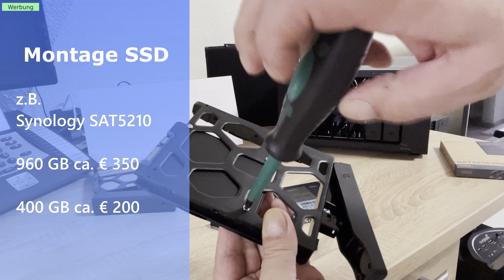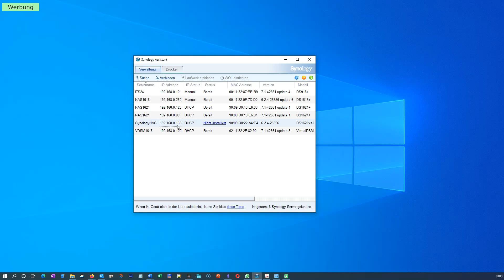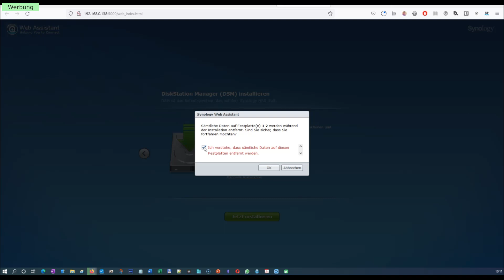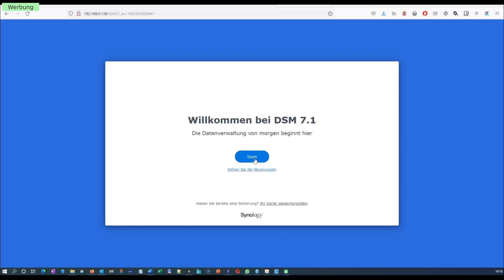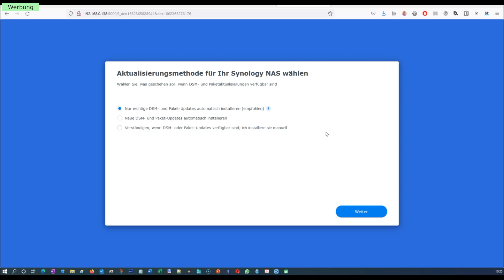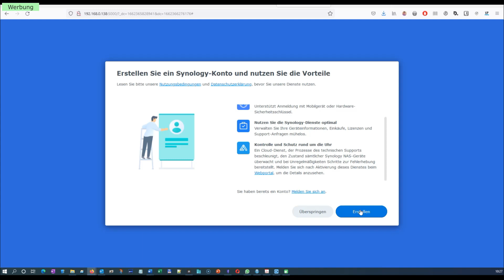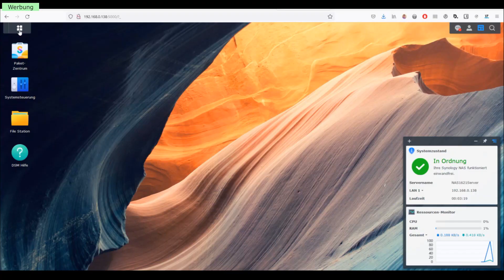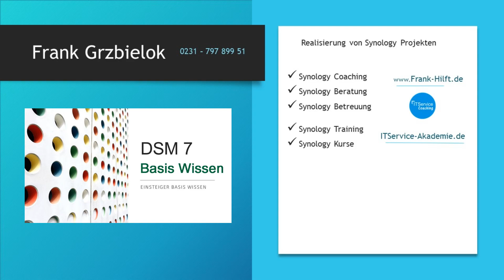Synology DS1621xs+ Neuvorstellung - So habe ich meinen alten Windows-Server abgelöst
Neuvorstellung meiner Synology DS1621xs+. Auf der Suche nach einer adäquaten Alternative für meinen Windows Server habe ich mich gleich für das Powermodell von Synology, die DS1621xs+ entschieden. Da ich ja bereits einen sehr umfangreichen (sehr lange) Testvergleich mit den Schwester-Modellen 1621+ und 920+ durchgeführt hatte (Infos findet Ihr weiter unten) und für mich das Thema "Virtualisierung" an erster Stelle steht, ist die Wahl auf die DS1621xs+ gefallen.

Wer vielleicht nur einen Windows-Computer virtualisieren möchte und eigentlich nur eine Ablösung für den File-Server, oder Domänen-Controller sucht und dabei auch noch Lizenzkosten einsparen möchte, kommt auch mit dem deutlich preiswerten Model DS1621+. 1821+ oder 1522+, auch aus.

Ich zeige hier im ersten Teil, wie die DS1621xs+ montiert wird, wie die Festplatten eingebaut werden und wie der DiskStation Manager installiert wird.
In den kommenden Videos zeige ich dann auch die weiteren Einrichtungsschritte, um die Synology im Netzwerk in Betrieb zu nehmen.

✅  Das große DSM 7 Kompendium (DSM 7 von A ~ Z)

Dann sieh Dir unser Synology-Coaching (inkl. Fernzugriff) genauer an:
(mit Telefon und TeamViewer)

📌 Noch mehr passende Videos gibt's hier

Mit unserem Kanal hast Du den idealen Begleiter für den Deine Synology gefunden.
Wir beschäftigen uns hier vorrangig mit dem Thema Synology, Netzwerk und deren Verwendung im Alltag. Wir greifen hier die Fragen auf und posten regelmäßig neue Videos mit Antworten und spannenden Inhalten. Damit bieten Dir damit ein ultimatives Nachschlagewerk, indem Du jederzeit visuell stöbern kannst.

in meinen Videos eingesetzte Modelle und Geräte
6-Bay - Synology DS1621XS+
6-Bay - Synology DS1621+
5-Bay - Synology DS1522+
8-Bay - Synology DS1821+ incl. 8 x 4TB HAT5300
5-Bay - Synology DS920+ incl. 4 x 4TB IronWolf
5-Bay - Synology DS920+ incl. 8GB RAM
5-Bay - Synology DS220+
2-Bay - Synology DS720+
4-Bay - Synology DS420+

Festplatten und SSD
Synology HAT5300 4TB
Synology HAT5300 8TB
Synology SSD SAT5210 480GB
Synology SSD SAT5210 960GB
Seagate IronWolf Pro 8TB

SSD Cache M.2 2280 400GB